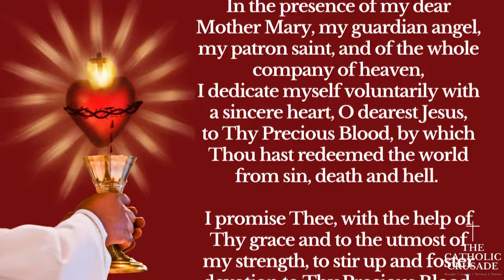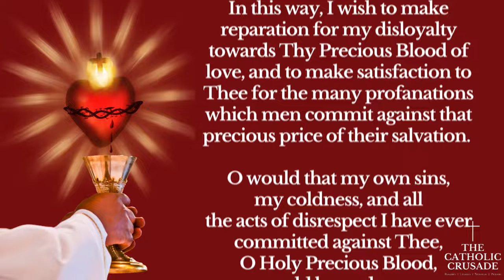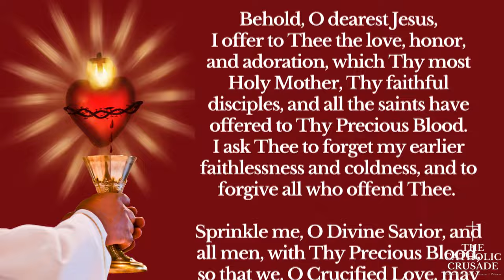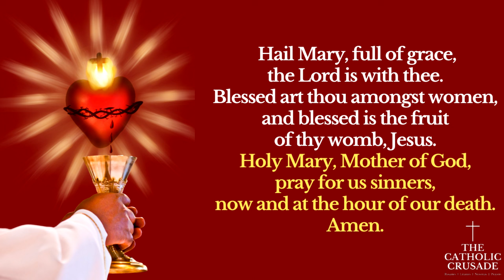Consecration to the Precious Blood of Jesus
The prayer of "Consecration to the Precious Blood of Jesus" warmly invites us to contemplate Christ's infinite love and mercy, and to open our hearts to be transformed and healed by the Precious Blood of Jesus. This prayer provides a powerful opportunity to reflect on God's sacrifice for us, seek forgiveness for our sins, and pledge our commitment to follow Christ more closely. Everyone is welcome to pray this prayer and experience the abundant blessings and protection that come from embracing Christ's redeeming love.

Conscious, merciful Savior, of my nothingness and of Thy sublimity, I cast myself at Thy feet and thank Thee for the many proofs of Thy grace shown unto me, Thy ungrateful creature. I thank Thee especially for delivering me by Thy Precious Blood from the destructive power of Satan.

In the presence of my dear Mother Mary, my guardian angel, my patron saint, and of the whole company of heaven, I dedicate myself voluntarily with a sincere heart, O dearest Jesus, to Thy Precious Blood, by which Thou hast redeemed the world from sin, death and hell.

I promise Thee, with the help of Thy grace and to the utmost of my strength, to stir up and foster devotion to Thy Precious Blood, the price of our redemption, so that Thy adorable Blood may be honored and glorified by all. In this way, I wish to make reparation for my disloyalty towards Thy Precious Blood of love, and to make satisfaction to Thee for the many profanations which men commit against that precious price of their salvation.

O would that my own sins, my coldness, and all the acts of disrespect I have ever committed against Thee, O Holy Precious Blood, could be undone.

Behold, O dearest Jesus, I offer to Thee the love, honor and adoration, which Thy most Holy Mother, Thy faithful disciples, and all the saints have offered to Thy Precious Blood. I ask Thee to forget my earlier faithlessness and coldness, and to forgive all who offend Thee.

Sprinkle me, O Divine Savior, and all men, with Thy Precious Blood, so that we, O Crucified Love, may love Thee from now on with all our hearts, and worthily honor the price of our salvation. Amen.

We fly to thy patronage, O holy Mother of God; despise not our petitions in our necessities, but deliver us always from all dangers, O glorious and blessed Virgin. Amen.